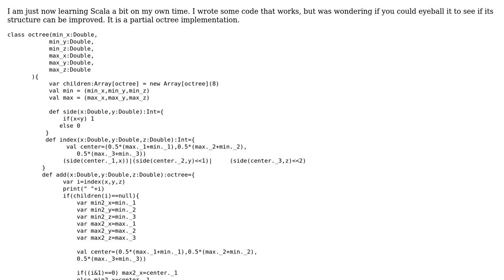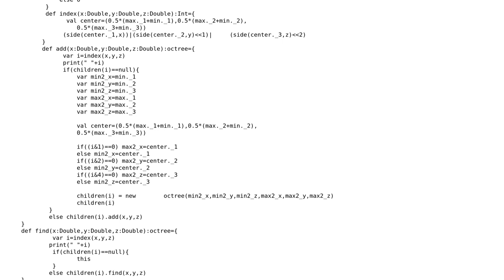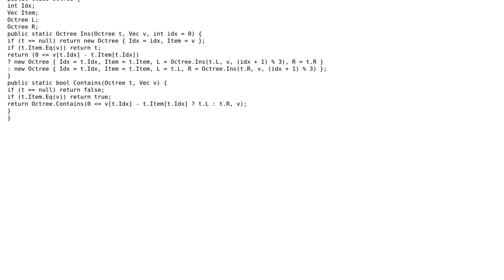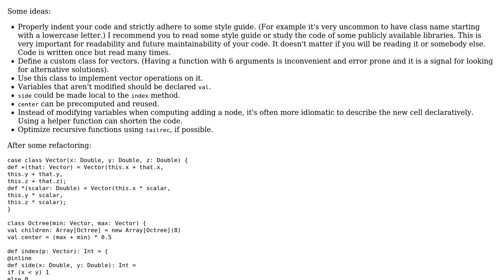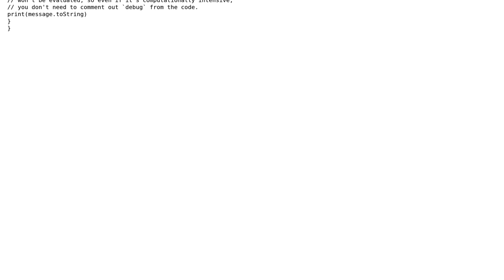Code Review: Partial octree implementation (2 Solutions!!)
Code Review: Partial octree implementation

With thanks & praise to God, and with thanks to the many people who have made this project possible! | Content (except music & images) licensed under CC BY-SA | Music | Images & others | With thanks to user vpostman user Rafe user Petr user Jamal and the Stack Exchange Network Trademarks are property of their respective owners. You are responsible for your own actions.